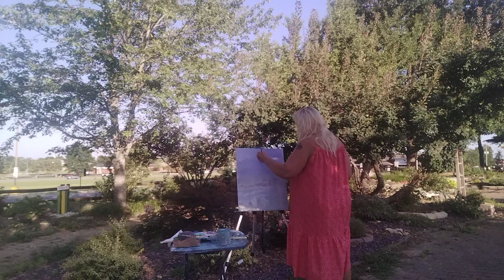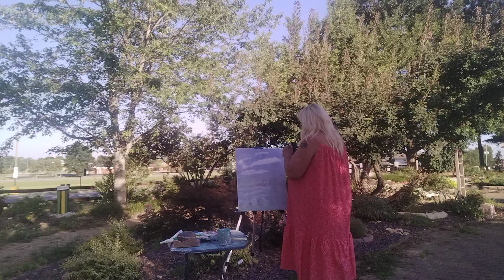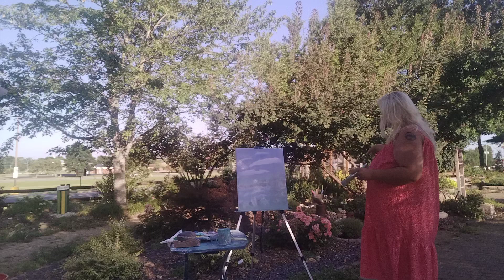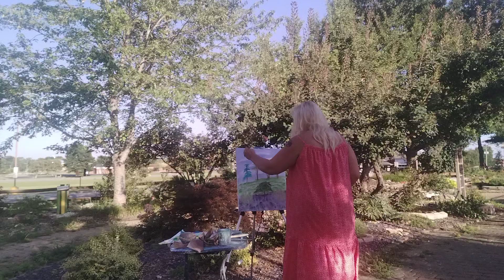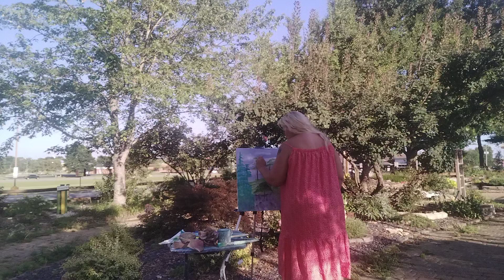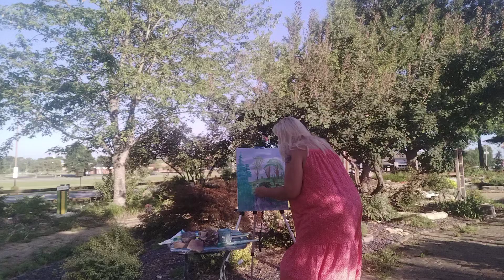Episode 1096: Pink Roses